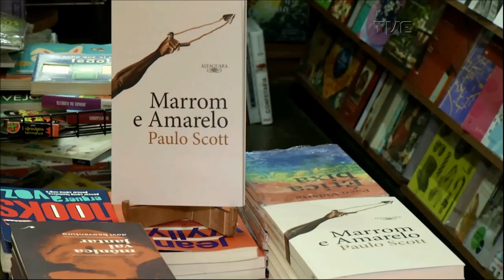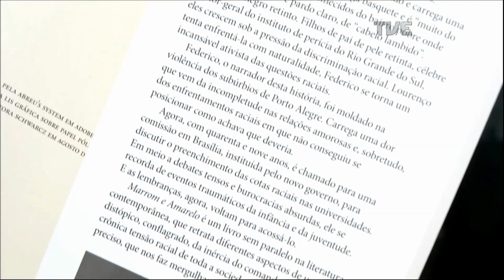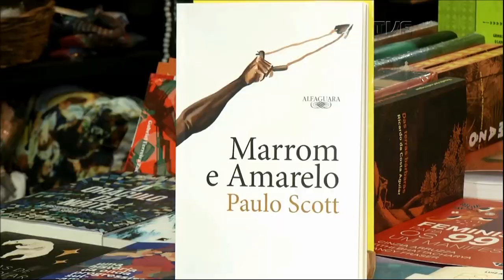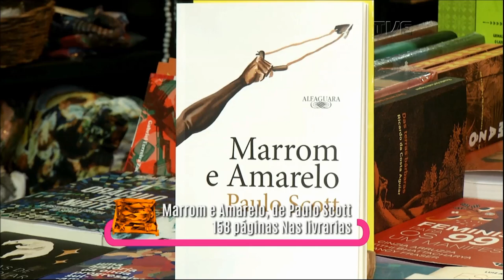Radar | TVE - The Hits - 20/08/2019